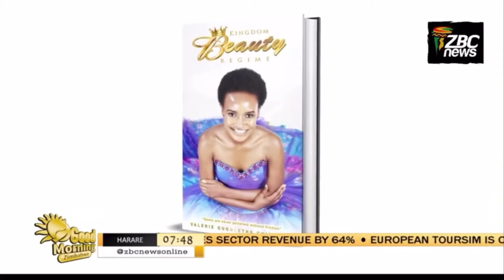Called in for an interview for my book on the last day of the year ! The eleventh hour !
The first interview of my newly released book on Good Morning Zimbabwe ZBC. We squeezed in the launch of this book on the 24th of December after experiencing various challenges and then I was called for my first interview unexpectedly right on the last day of the year 2020. We almost missed the year but God always shows up right at the eleventh hour.

The book is called Kingdom Beauty Regime and creates a relationship between beauty, image, grooming, health and God.

I believe an individual can be and possess all of these things at once. The first chapter of the book is quite interesting with a detailed narration of my life covering interesting areas such as ‘Daddy issues,’ I know a large number of both men and women that can relate .

Follow the Kingdom Beauty Regime conversations on the YouTube channel- Kingdom Beauty Regime and download the book

I found my Kingdom Beauty, now it’s time to find yours 💎